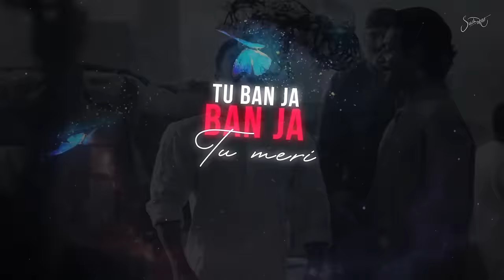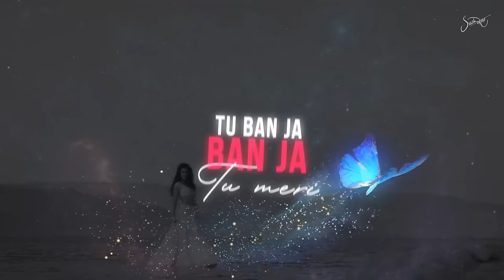Chasni Remix 🧡 (Fallenskies × Sush & Yohan) Bollywood Progressive House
⚠️EPILEPSY WARNING - This video contains flashing images which might be disturbing for some viewers⚠️

Bringing back the festival vibes with our Youngblood "FallenSkies" on our New Progressive House Remix of "Chashni" ✨

FallenSkies is A Genius. The immense work he had done in this remix was fabulous and with our touch to it we tried to achieve the maximum potential of this remix.

Beautiful Visual Treat by ‎@SunixThakor 🌠
Thumbnail Designed by Arya Kote 🎀

lets dance our hearts out!

We're gonna drop more and more bombs with FallenSkies very soon so stay tune and stay hydrated💓🔫